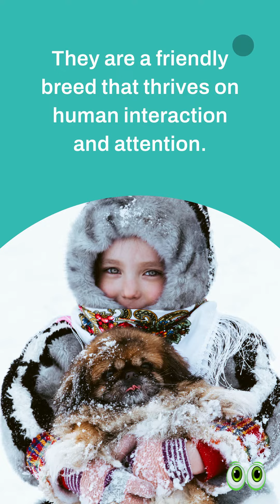Does Shih Tzus Like To Be Cuddled?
1. Bunfly Pet Clipper Grooming Kit & Vacuum Suction 99% Pet Hair + 7 Pet Grooming Tools - 3L Large Capacity 👇

2. Earth Rated Dog Grooming Wipes - New Look, Thick Plant Based, Easy Use on Paws, Body and Bum, Unscented, 400 Count 👇

3. Well Loved Calming Chews for Dogs - Dog Anxiety Relief, Made in USA, Vet Recommended 👇

4. No Pull Dog Harness Medium Reflective Front Clip Vest with Handle’ 👇

5. Best Odor Eliminating Spray for All Dogs & Puppies 👇

6. 20 Pack Puppies Teething Chew Toys for Boredom 👇

7. Dog Bark Deterrent Device, Stops Unwanted Dog Behavior: barking, jumping, aggression, No need to yell or swat, Just point to the dog 👇

8. Neakasa P1 Pro Pet Grooming Kit & Vacuum Suction 👇